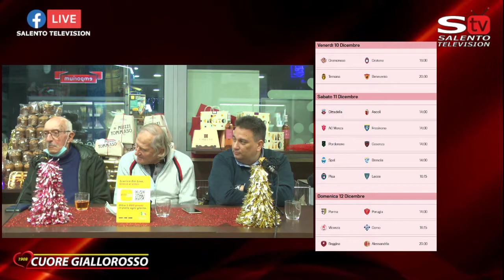Cuore Giallorosso 1908 il dopo Lecce - Reggina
Nuova puntata di Cuore Giallorosso 1908 💛❤️ sempre in compagnia della "Banda Gavino".